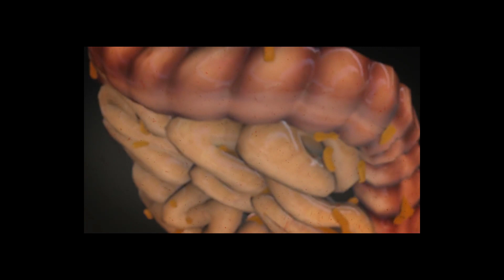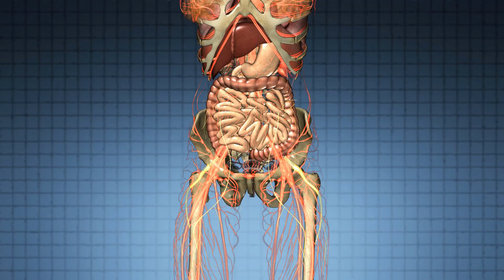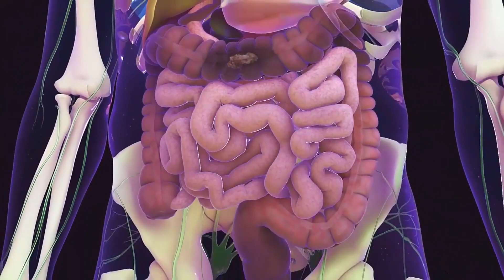Qué causa la hinchazón?